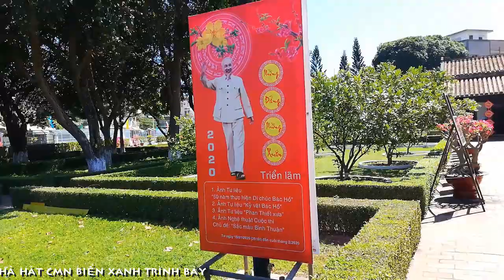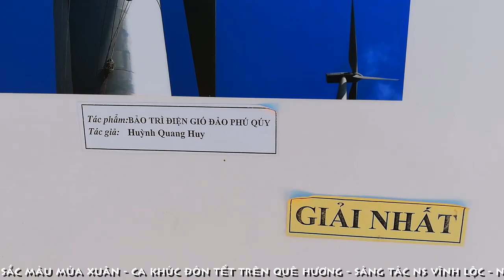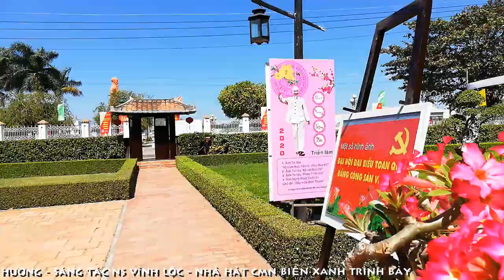[FULL HD]PHAN THIẾT KHOÁC ÁO MỚI MÙA XUÂN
"SẮC MÀU MÙA XUÂN"
PHAN THIẾT KHOÁC ÁO MỚI MÙA XUÂN
TRÂN TRỌNG GIỚI THIỆU
TÁC PHẨM:ĐÓN TẾT TRÊN QUÊ HƯƠNG
SÁNG TÁC:NS VĨNH LỘC
TRÌNH BÀY:TỐP NAM NỮ NHÀ HÁT CMN BIỂN XANH